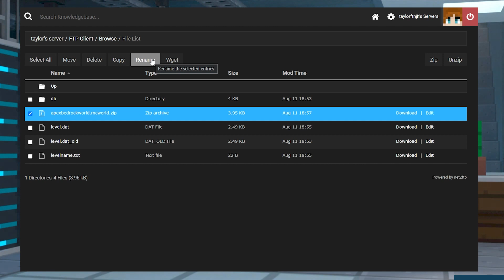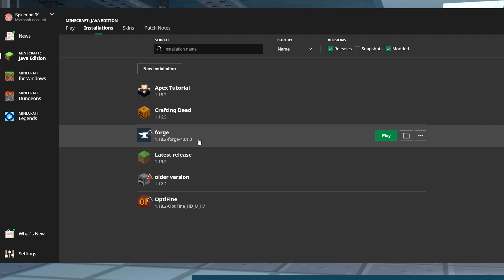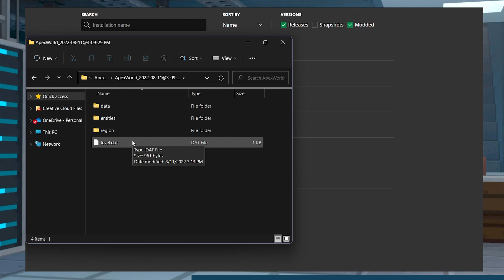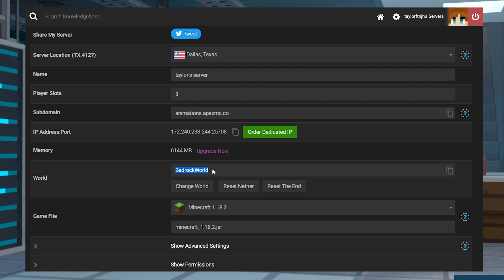How to Convert a Bedrock World to Java Edition (Guide)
Want to switch from Minecraft Bedrock to Java Edition? In this tutorial, we’ll show you how to convert a Bedrock world to Java Edition using Chunker, allowing you to keep your builds, structures, and worlds intact. Perfect for using on a Java server or continuing your single-player adventures!

⚡ 24/7 Uptime, DDoS Protection, Live Support & an Easy-to-Use Panel

💬 Have you converted worlds before? Share your experience in the comments!

If you started playing on Minecraft Bedrock Edition and may wish to switch to Java Edition instead, it can be challenging to convert your worlds from one version to another. Fortunately, a website called Chunker can help you. This works with both singleplayer or server worlds. This guide will show you how to use Chunker and convert your world from Minecraft Bedrock to Java Edition.

TIMESTAMPS
0:00 START
0:58 SINGLEPLAYER WORLD
1:22 SERVER WORLD
1:51 CHUNKER CONVERSION
2:28 IMPORTING SINGLEPLAYER
2:51 IMPORTING SERVER WORLD
3:28 COMMON ISSUES
4:02 CONCLUSION